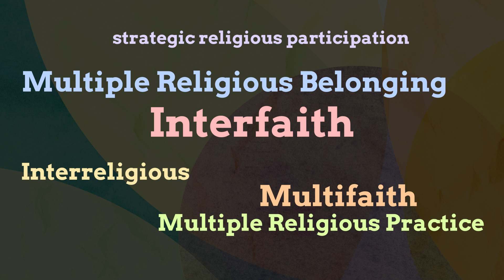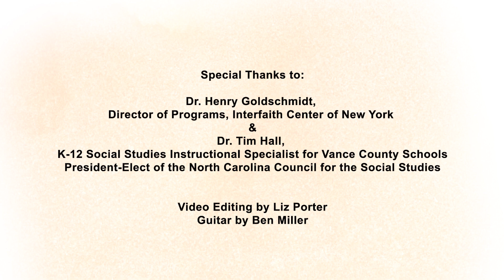Got More Than One Religion? What Do We Call That?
What do we call it when someone practicing more than one religion? Is that really a thing? Yes it is. In this video, author Susan Katz Miller introduces some of the many terms used to describe multiple religious practice. This is the first episode in the series "Got More Than One Religion?"

"Got More Than One Religion" Toolkit for Social Studies Educators, with curriculum modules

For more on interfaith families practicing more than one religion, go

Book Resources:

Duane Bidwell, When One Religion Isn't Enough: The Lives of Spiritually Fluid People (Boston: Beacon Press, 2018)

Susan Katz Miller, Being Both: Embracing Two Religions in One Interfaith Family (Boston: Beacon Press, 2013)